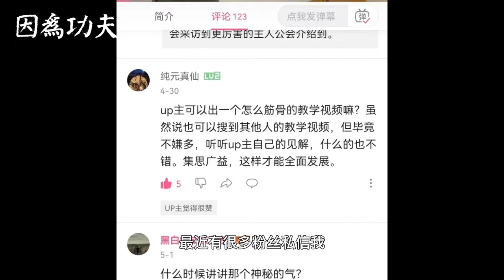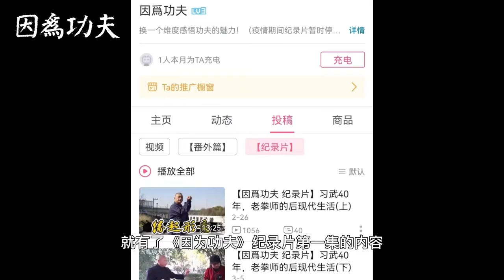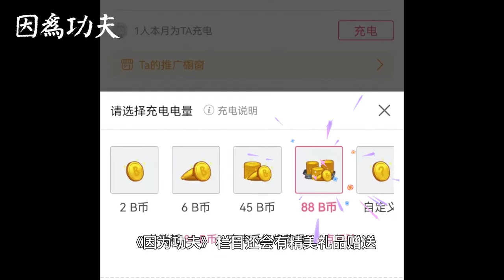「涛涛不绝」曾经导演也是传武黑！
很多曾经不理解的东西，需要经过时间的沉淀后方可洞见真谛！